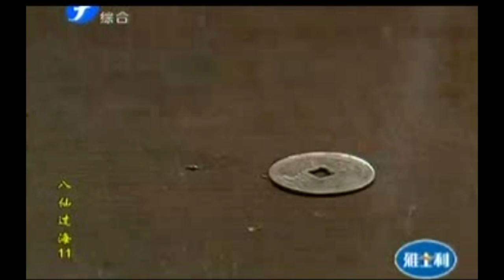LOL Ancient DERP China film - vlog #64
Found another one of these GEMS in my grandmas treasure chest LOL

haha back due to popular demand! hope you enjoy
take care all xo